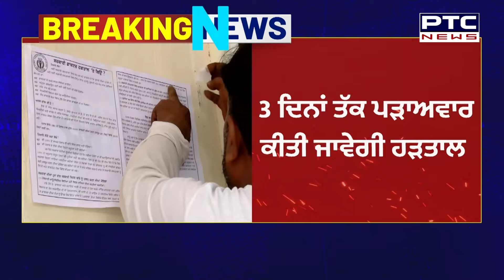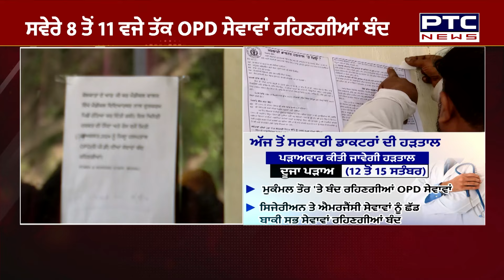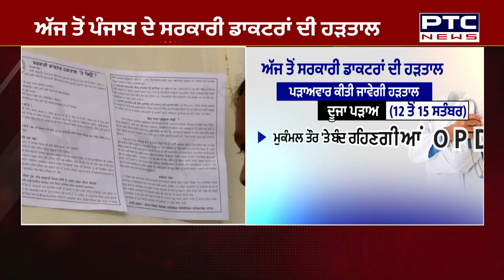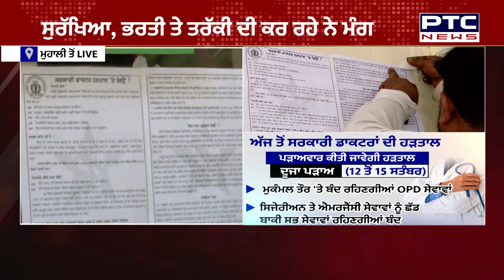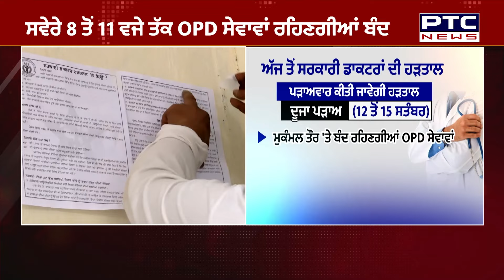ਪੰਜਾਬ ਦੇ ਸਰਕਾਰੀ ਡਾਕਟਰਾਂ ਦੀ ਹੜਤਾਲ ਨਾਲ ਜੁੜੀ ਵੱਡੀ ਖ਼ਬਰ | Punjab Doctor Strike | PTC News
ਪੰਜਾਬ ਦੇ ਸਰਕਾਰੀ ਡਾਕਟਰਾਂ ਦੀ ਹੜਤਾਲ ਨਾਲ ਜੁੜੀ ਵੱਡੀ ਖ਼ਬਰ
ਅੱਜ ਤੋਂ ਸਰਕਾਰੀ ਡਾਕਟਰ ਹੜਤਾਲ 'ਤੇ
ਸਵੇਰੇ 8 ਤੋਂ 11 ਵਜੇ ਤੱਕ OPD ਸੇਵਾਵਾਂ ਰਹਿਣਗੀਆਂ ਬੰਦ